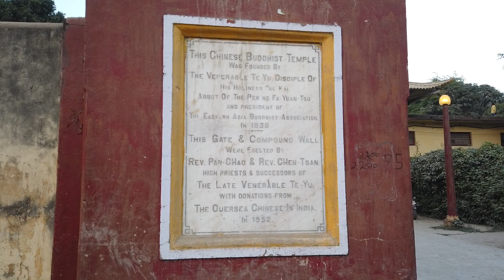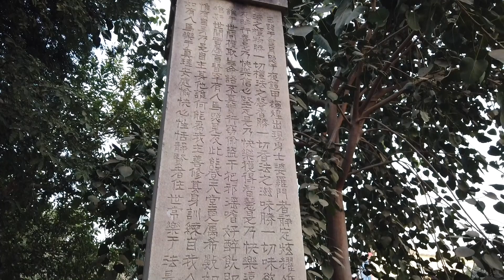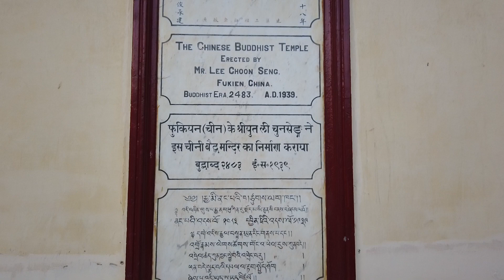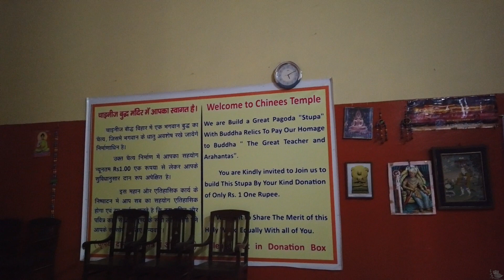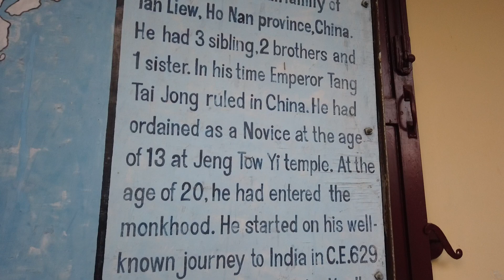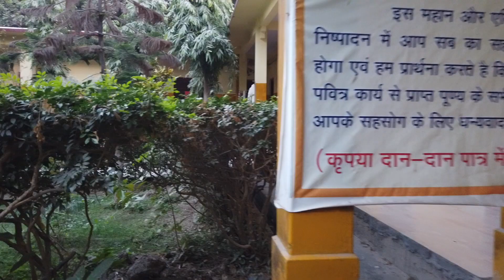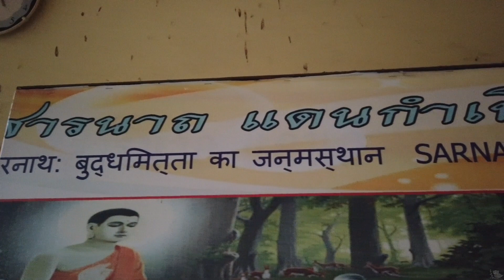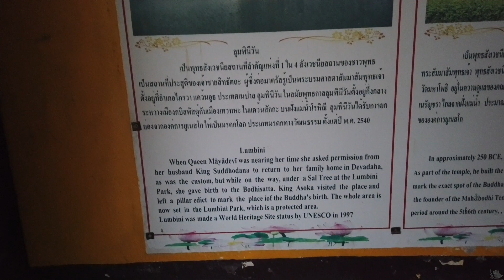The Chinese Buddhist Temple, Sarnath , India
© Filosopherf Films Consultancy Services India.

List Of Equipments Used For Shooting This Video -

DJI Osmo Pocket

Careflexion Osmo Accessories Kit

Sennheiser HD206 Headphone

Seagate 2 TB Hard Drive

Apple Keyboard

Thunderbolt to FireWire Adapter

Fur Jaden Bag

Jio 4G WiFi Hotspot

Amazon Basics HDMI Cable

Acer Monitor

Boat Smart Watch

MI Power Bank

Portronics USB Hub

Brain Freezer Windshield